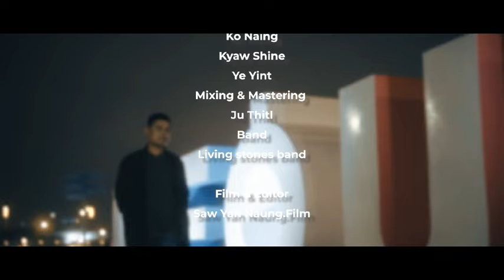မောင်တင် - နင်အဆင်ပြေသွားပြီလား [Official MV]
Song - Nin A Sin Pyay Thwar Pe Lar (နင်အဆင်ပြေသွားပြီလား)
Artist - Mg Tin (မောင်တင်)
Composer - ဝင်းသန်းဦး
Band - Living Stones